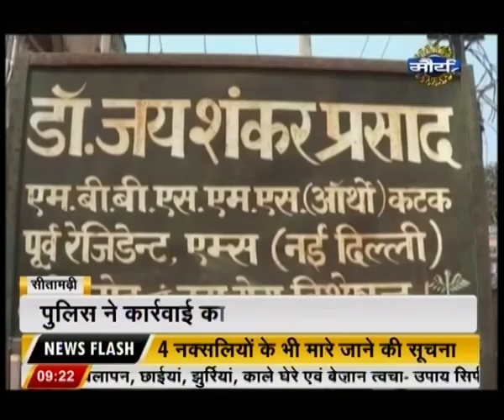Watch: News @ 9:00 AM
Dharbhanga to New Delhi Sampark kranti Express Train Stopped by Leftist in Dharbhanga against arrest of J.N.U. Student Kanhaiya Kumar.

Leftist also Stopped Passenger Train in Madhubani, Bihar against Arrest of J.N.U. student Kanhaiya Kumar.

Bail Plea of J.N.U. student Kanhaiya Kumar to be heard by Supreme Court today.

Bihar B.J.P. President mangal Pandey gives disputed comment on R.J.D., B.J.P. clash.

Rajvallabh Yadav's bail plea to be heard by today.